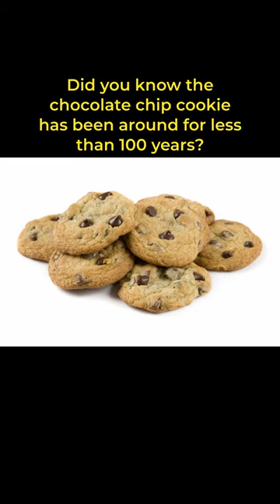The Chocolate Chip Cookie Is Younger Than You Probably Think | Random Facts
The chocolate chip cookie was invented by Ruth Graves Wakefield at the Toll House Inn back in 1938.